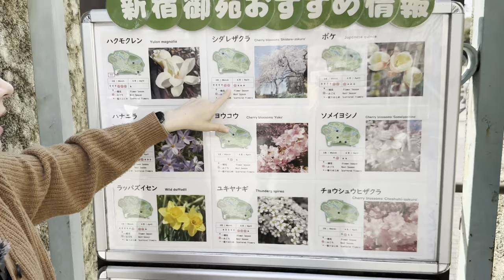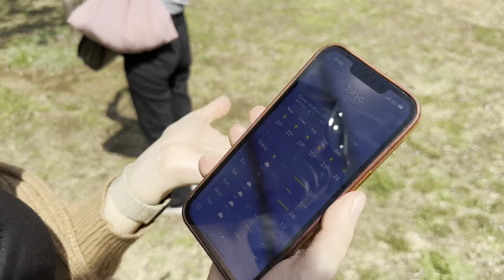Japan’s Obsession with SAKURA 🌸 🤔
Sakura is a religion in Japan! The cherry blossoms only last for a week, but 2 million tourists visit Japan to see it.  I'm sure sure these pink flowers have been popping everywhere on your feed, so what’s the rave all about? In this video we're going to explore why and how sakura became such a cultural phenomenon.

I’m Elena! Born, raised and currently living in Moldova. Prior to this, I was an expat in India, China, USA and Ukraine.